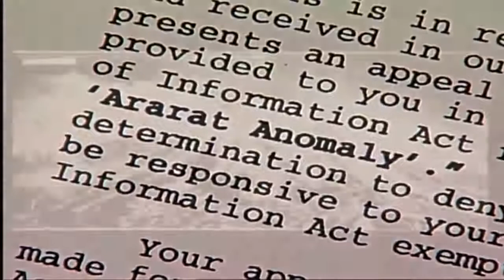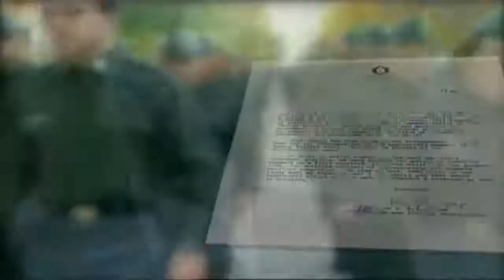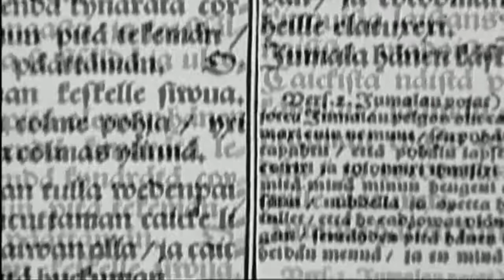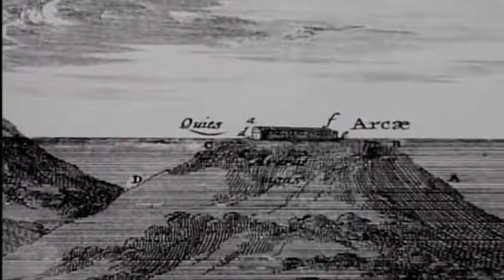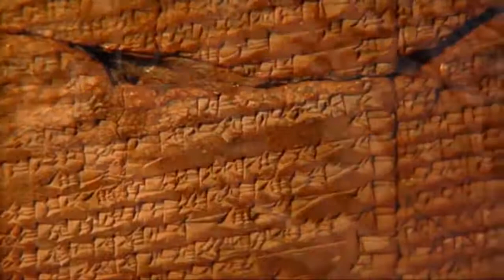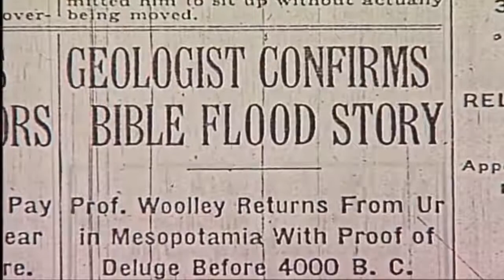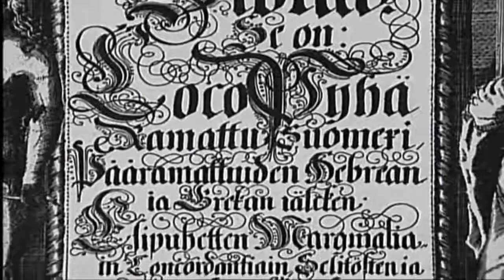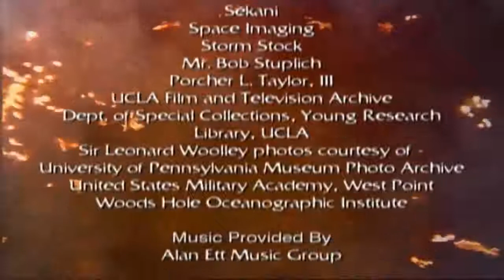DILUVIO UNIVERSAL 👍 EL MISTERIO DE NOÉ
Los indicios y pistas tras el rastro histórico de Noé y su Arca frente al Diluvio